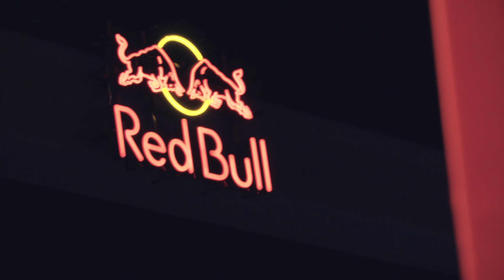Banda Eva - Alô Paixão (Ao Vivo Em Belo Horizonte / 2019)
Alô Paixão
(Jorge Xaréu)

Eu não vou perder você
Faz parte dessa história
Revelo o segredo
Existente na momória
Vou aqui andando
Caminhando pela vida
Quero te encontrar, sonhando
Sempre em cada esquina
Vivo a me embalar e dançar
Em plena multidão
De amor explode a paixão, meu coração
Não vou deixar
Vou me revelar pra esse amor
Alô, paixão
Alô, doçura
Doce ilusão
De um coração

Direção A&R: Miguel Cariello e Henrique Badke
Gerente A&R: Daniel Rigon
Coordenação A&R: Alice Baldan, Igor Alarcon e Fernanda Mesa
Label Manager: Marcella Moreira
Produção Musical: Marcelinho Oliveira e Alexandre Lins
Direção de Vídeo: Anselmo Troncoso

Music video by Banda Eva performing Alô Paixão (Ao Vivo Em Belo Horizonte / 2019).